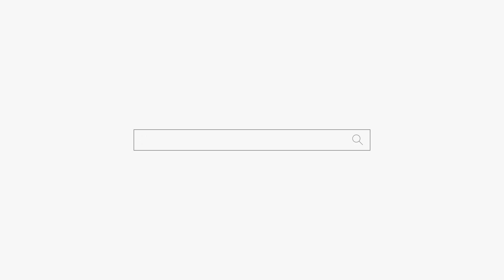걱정마요 벽에 X칠 하실거야! 용군TV 해월당 구슬동자 (창원점집 마산점집 진해점집 유명한점집 용한점집)